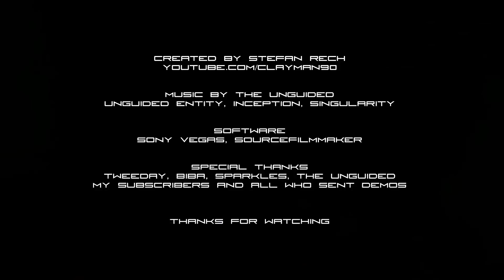CS:GO - INCORPORATED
Players:
Mathew, Michael, Meikel, Mellow, meloNis, miztaken, Mox, njin,